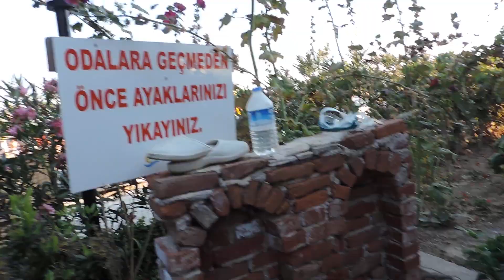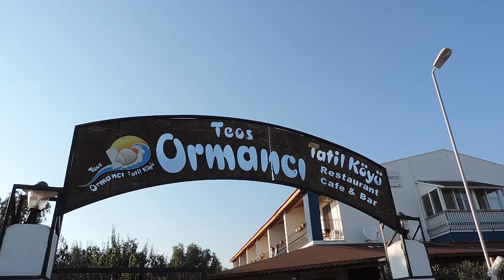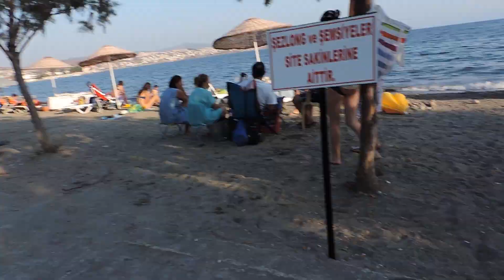2014 08 13 wed 0346